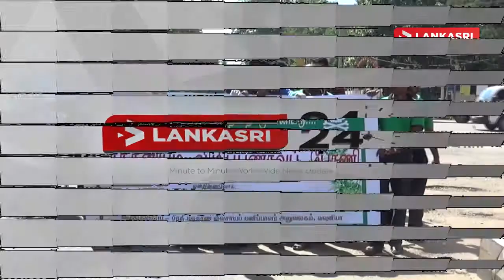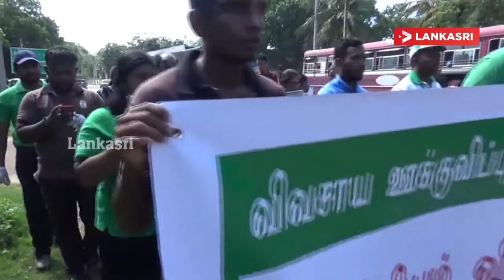வவுனியாவில் பாத்தீனியம் ஒழிப்பு விழிப்புணர்வு பேரணி